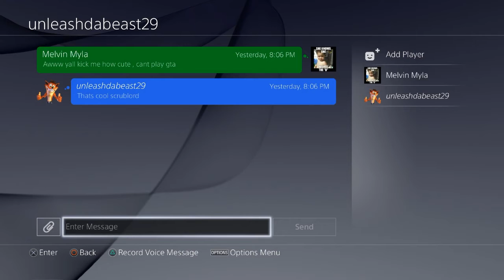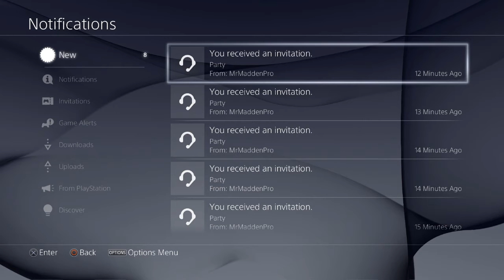How It Feels To Be Hunted By A Sole Suspect